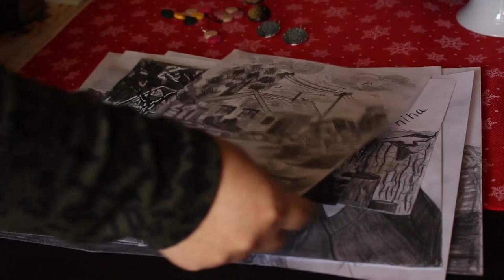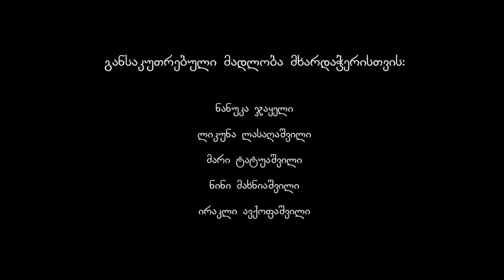How the largest gold mining town in Georgia enters New Year | Chai Khana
Kazreti is the largest mining settlement in Georgia. Most of the locals are employed in the mining industry and have no connection to the outside world unless something happens at the mines. Even the media never mentions them unless there’s a protest or a strike in Kazreti. So, almost no one knows anything about their everyday lives, how they see the world, and what they’re interested in. The documentary Christmas houses of Kazreti is a kind of a panorama where you can see different people sharing their wishes, dreams, goals, worries, and happiness.

Authors: Khatia Nikabadze, Tornike Adamashvili
კაზრეთი საქართველოს უდიდესი სამთომომპოვებელი საბადოს დასახლებაა, რომლის მოსახლეობა, ძირითადად, საწარმოში მუშაობს. მედიაში ამბებს კაზრეთიდან  მხოლოდ დასაქმებულების პროტესტისა და გაფიცვის დროს გვიზიარებენ.
დოკუმენტური ფილმი „კაზრეთის საშობაო სახლები“ ერთგვარი ჰორიზონტია, რომელზეც ადგილობრივები განსხვავებული სურვილებით, მიზნებით, მისწრაფებებითა და სადარდებლით ჩანან. ისინი გვიზიარებენ, როგორია ყოველდღიურობა დაბაში, რომელიც დანარჩენი საქართველოსთვის აქტუალური მხოლოდ სოციალური კრიზისის დროს ხდება.

ავტორები: ხატია ნიქაბაძე, თორნიკე ადამაშვილი